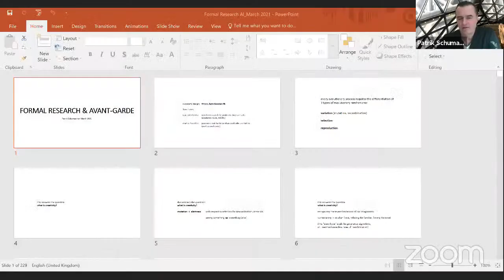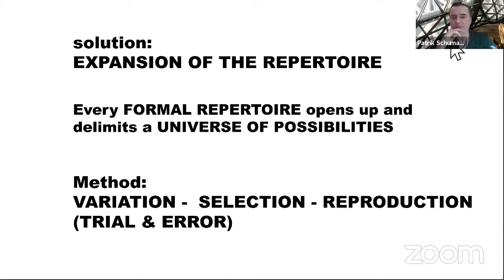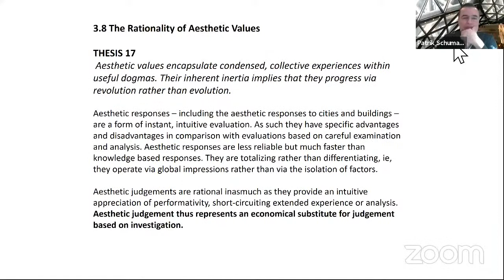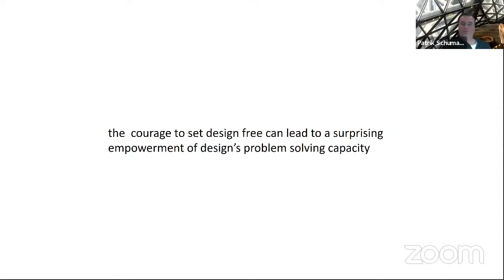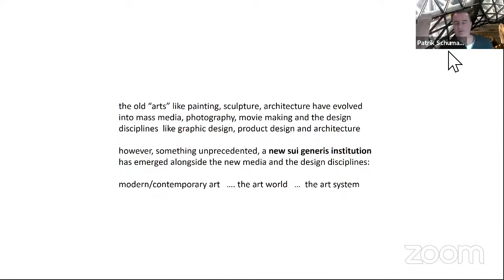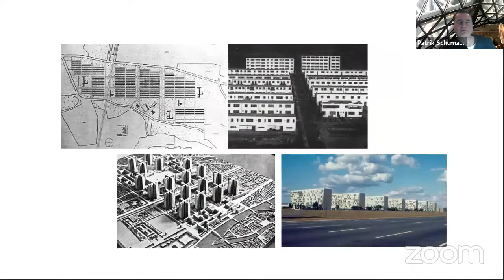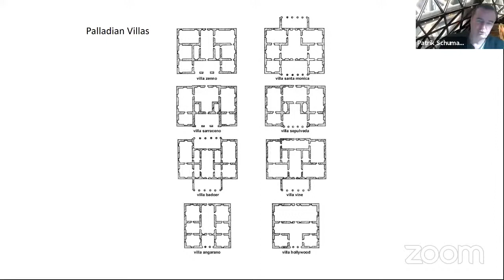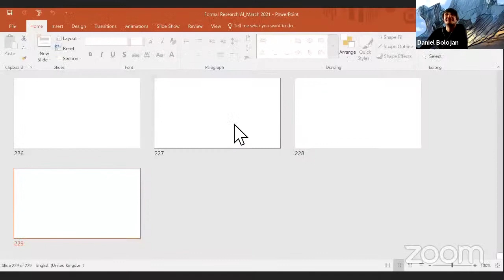FAU LECTURE SERIES - Patrik Schumacher - FORMAL RESEARCH AND THE AVANT GARDE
Join SoA Faculty and Students for a lecture by Patrik Schumacher.  Patrik will be speaking on Tuesday, March 16, 2021 at 12:00pm.

FORMAL RESEARCH AND THE AVANT-GARDE

Patrik Schumacher is the Principal of Zaha Hadid Architects and founding director at the AA Design Research Lab. He joined Zaha Hadid in 1988 and has since been the co-author of many key projects, a.o. MAXXI – the National Italian Museum for Art and Architecture of the 21st century in Rome, Seoul’s Dong Daemon Design Centre, and the bid-winning design for Tokyo’s Olympic stadium for 2020. In 2010, he won the Royal Institute of British Architects’ Stirling Prize for excellence in architecture.